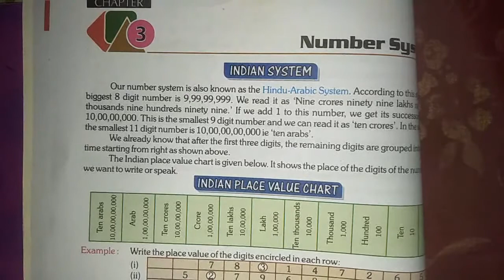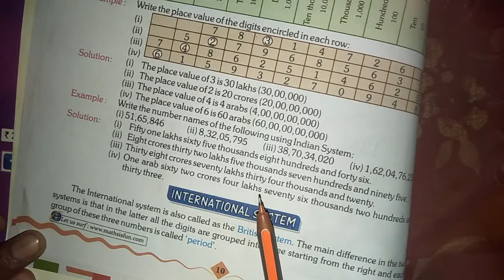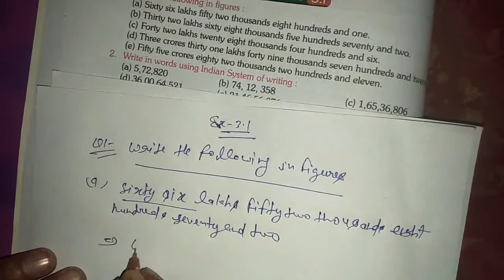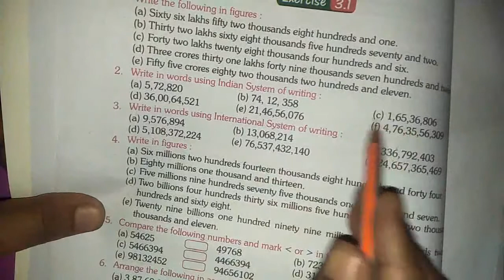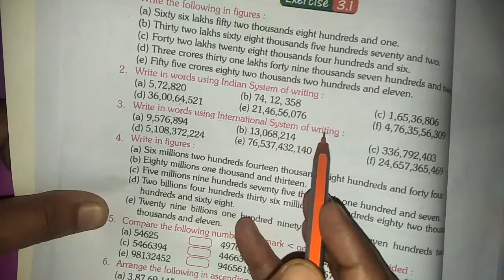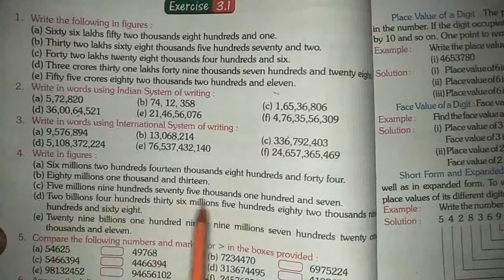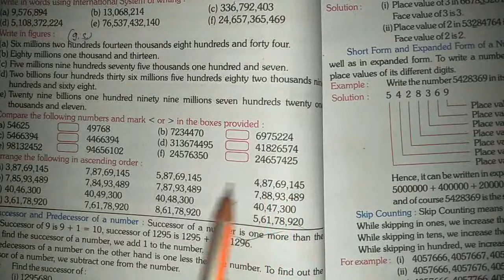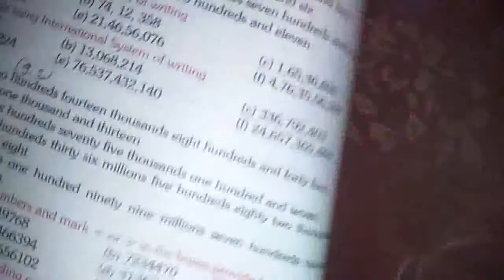Class 5th Maths chapter 3 part 1